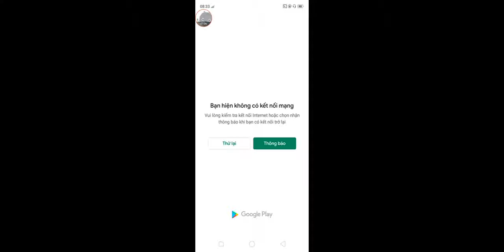Zombie Catchers - Gameplay Walkthrough Part14 - (iOS, Android)